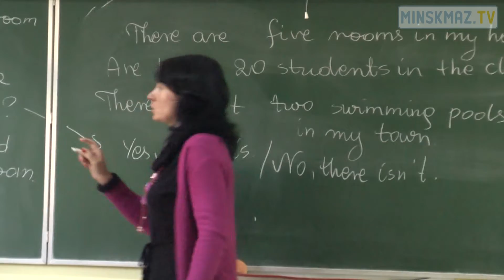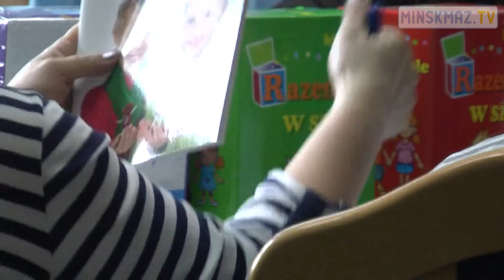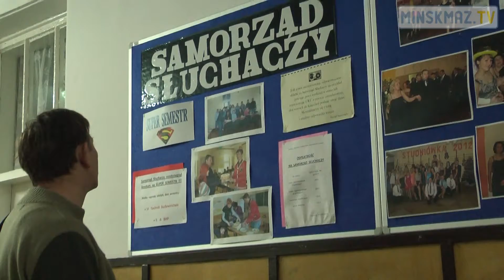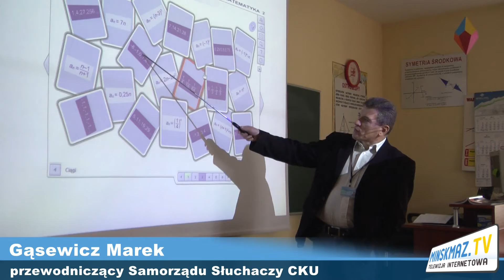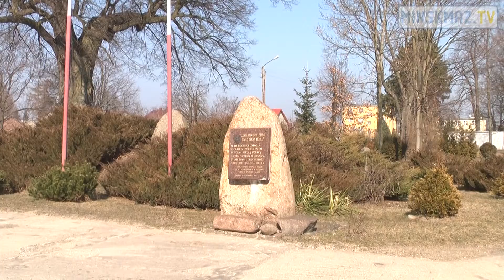Centrum Kształcenia Ustawicznego w Mińsku Mazowieckim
Centrum Kształcenia Ustawicznego im. Stanisława Staszica w Mińsku Mazowieckim
materiał filmowy dotyczący zamiaru odebrania mienia CKU na rzecz
Zespołu Szkół Agrotechnicznych z Janowa.

materiale wystąpili:
emerytowany Dyrektor CKU - Jan Wiśniewski
pedagog szkolny, OHP - Justyna Kołodziejczyk
Wójt Gminy Siennica - Grzegorz Zielińki
przewodniczący Samorządu Słuchaczy CKU - Gąsewicz Marek

cku, janów, siennica, centruk kształcenia, CKU, CKP